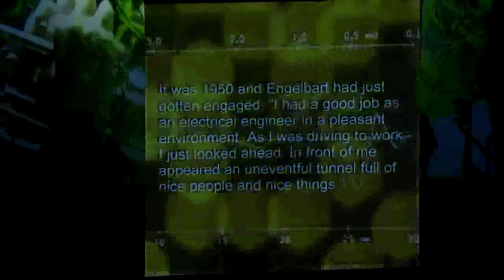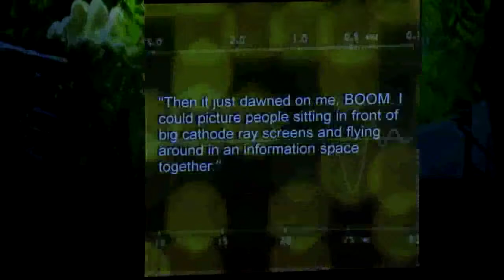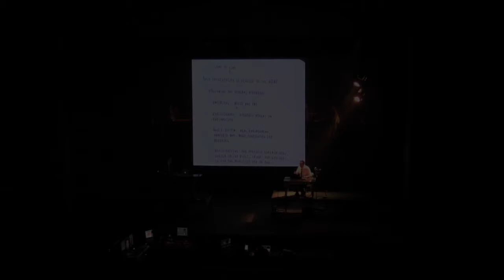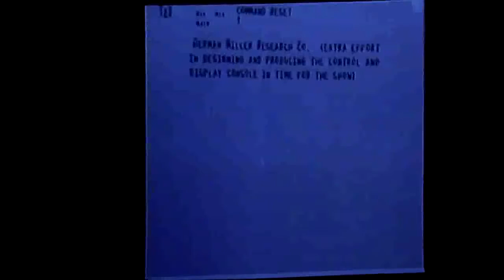The Demo by Mikel Rouse and Ben Neill - Performance Excerpts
Excerpts from the premiere performance at Bing Concert Hall at Stanford University in March 2015